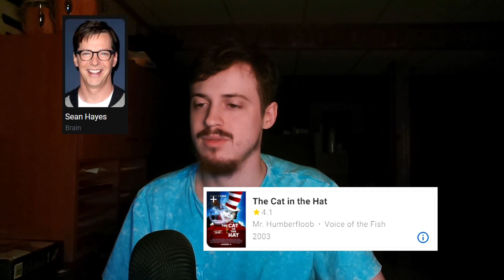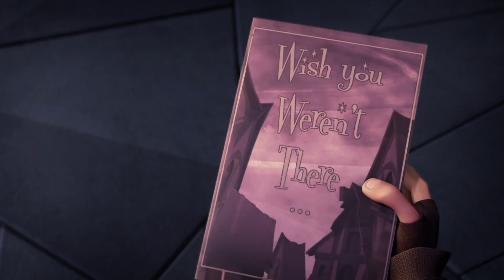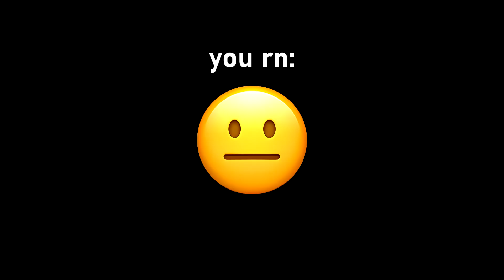Igor: a movie that exists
HAPPY HALLOWEEN!

I'm branching out from let's play videos, feedback appreciated